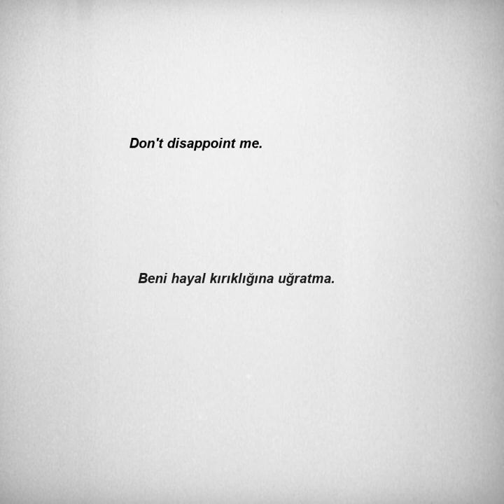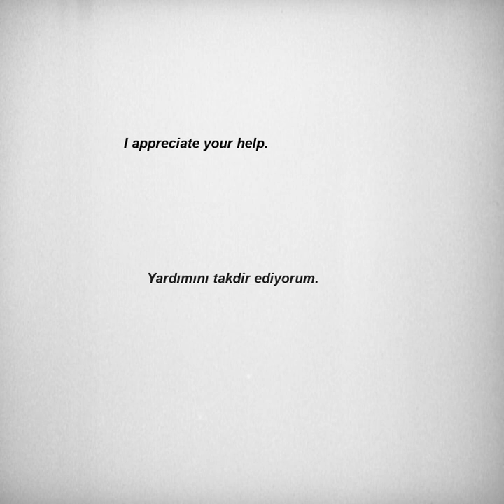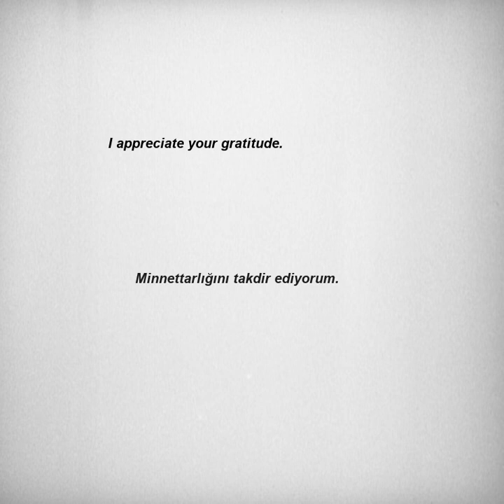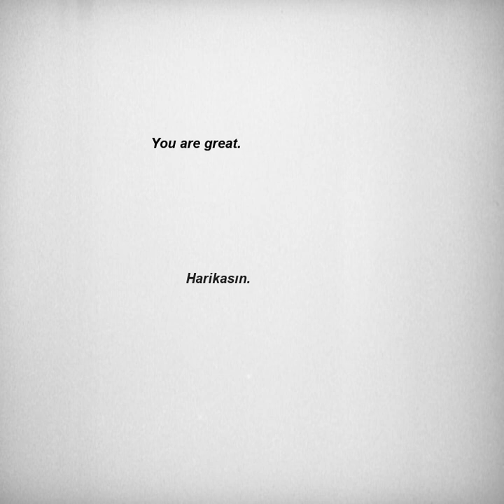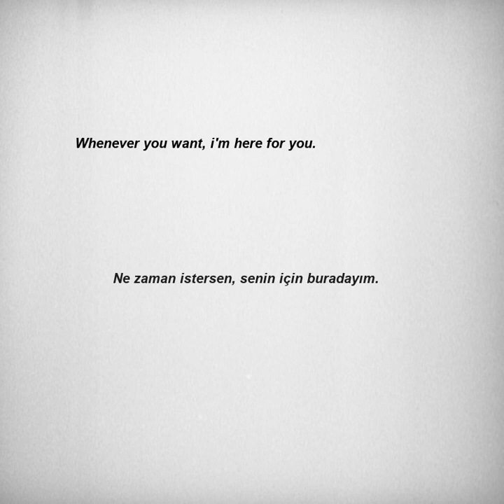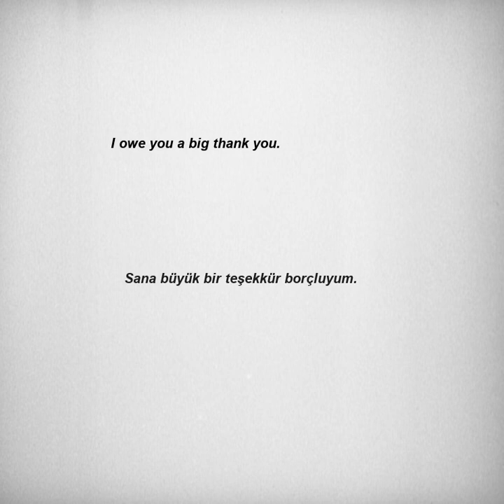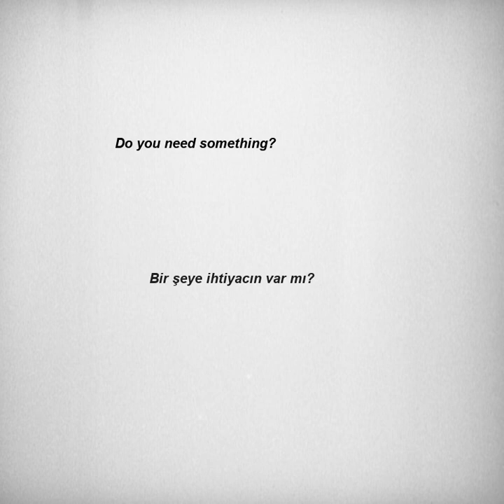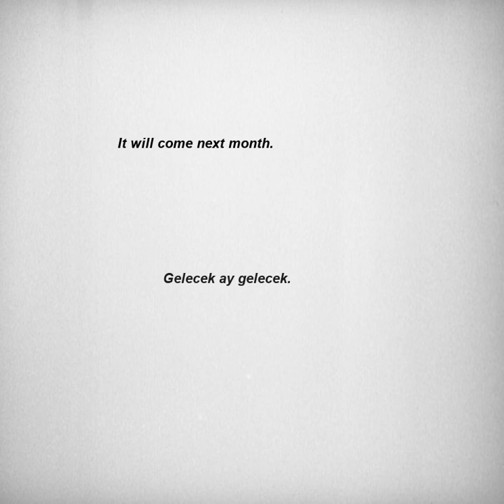İngilizce Türkçe Çeviri | 2 ay içinde kelime öğrenme problemininizi çözmek için ingilizce cümleler